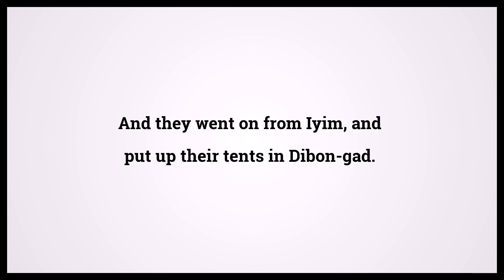Holy Bible Numbers Chapter 33 Verse 45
Video shows Holy Bible Numbers Chapter 33 Verse 45: And they went on from Iyim, and put up their tents in Dibon-gad. Powered by MaryTTS. Text taken from Bible in Basic Edition